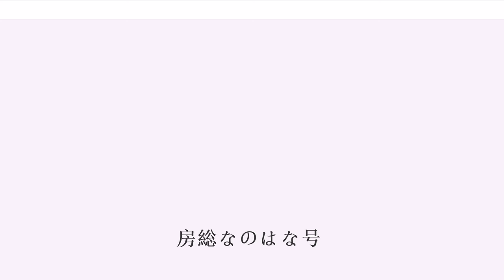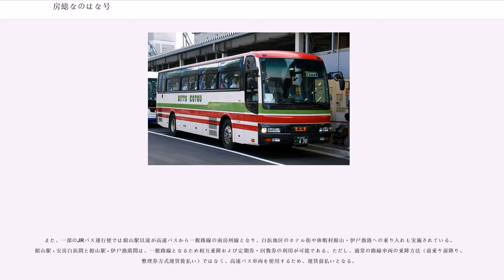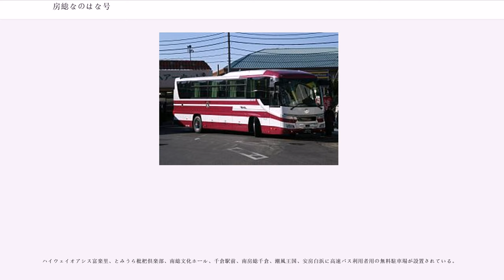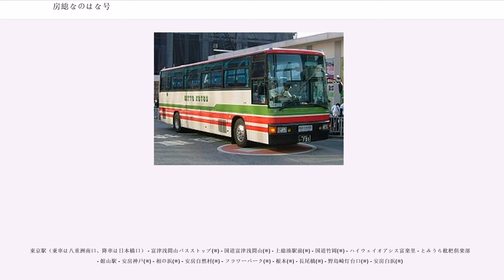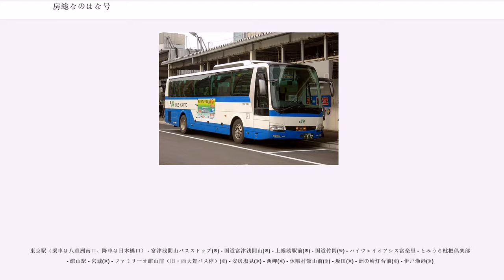房総なのはな号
房総なのはな号（ぼうそうなのはなごう）は、東京都と千葉県館山市・南房総市を結ぶ昼行高速バス路線である。

全席指定制なので、あらかじめ乗車券を購入しなければならない。

東京駅と館山駅・安房白浜を東京湾アクアライン・館山自動車道・富津館山道路経由で結んでいる。

JRバス関東では支店ごとの独立採算性を重視しており、館山支店においても東京発の高速バス路線の一部を担当していたため、営業便による東京支店までの乗務員送り込みという目的で開設された路線である。1997年（平成9年）からの会員制バスの「サーフロード号」などとしての試験運行を経て、2000年（平成12年）6月3日より定期路線化された。翌2001年（平成13年）7月10日からは運行に日東交通が加わった。

運行開始からしばらくは鋸南富山ICから国道127号を経由していたが、富津館山道路の全線開通に伴い流出インターが富浦ICに変更、「富山町物産センター富楽里」が「ハイウェイオアシス富楽里」に発展的解消を遂げ、同じく「富山町役場」（現・南房総市）は廃止された。

また、館山駅から安房白浜まで千倉町（現・南房総市）の停留所を経由せずにショートカットする特急便が存在していたが、現在では廃止されている。

2018年（平成30年）3月現在、1日27往復が運行されている。途中ほとんどの便が海ほたるPAで休憩していたが、実際は約5 - 10分のトイレ休憩程度で、ショッピングは困難であった。なお、現在は、下り便は休憩は無く、上り便は安房白浜始発便（館山まで一般路線バスとして走る便を除く）のみが君津PAで休憩をする。その他の上り便は休憩は無し。また、一部の便は上総湊駅前と高速竹岡（現・国道竹岡）の両バス停を経由しないで通過する。その他の便は富津中央IC - 富津竹岡IC間で一般道を経由し、両バス停を通る。

また、一部のJRバス運行便では館山駅以遠が高速バスから一般路線の南房州線となり、白浜地区のホテル街や休暇村館山・伊戸漁港への乗り入れも実施されている。館山駅 - 安房白浜間と館山駅 - 伊戸漁港間は、一般路線となるため相互乗降および定期券・回数券の利用が可能である。ただし、通常の路線車両の乗降方法（前乗り前降り、整理券方式運賃後払い）ではなく、高速バス車両を使用するため、運賃前払いとなる。

JRバス関東の親会社である東日本旅客鉄道（JR東日本）が内房線で運行する特急「さざなみ」と比較して割安な運賃と、東京駅での乗り換えの便利さが好まれたことから、休日は軒並み満席状態となり、2台運行となる便も出るほどである。このことだけが理由ではないが、2015年（平成27年）3月14日のダイヤ改正で「さざなみ」が君津駅 - 館山駅間の運行を取りやめることとなった。

運賃は車内運賃と事前購入で金額が異なり、事前購入のほうが割安となっている。乗車券はJRバス窓口、沿線の販売箇所のほか、高速バスネットでも購入ができる。事前購入では、割引の早売1、早売14も設定されている。乗車券の電話予約はJRバス関東のみで受付。また、各区間の通勤用、通学用の定期券もJRバスの東京駅、館山駅で発売されている。駅レンタカー館山営業所での基本料金が「バス＆レンタカー」での同営業所への予約により10%割引となる特典もある。

ハイウェイオアシス富楽里、とみうら枇杷倶楽部、南総文化ホール、千倉駅前、南房総千倉、潮風王国、安房白浜に高速バス利用者用の無料駐車場が設置されている。

東京駅（乗車は八重洲南口、降車は日本橋口） - 富津浅間山バスストップ(※) - 国道富津浅間山(※) - 上総湊駅前(※) - 国道竹岡(※) - ハイウェイオアシス富楽里 - とみうら枇杷倶楽部 - 館山駅 - 安房神戸(※) - 相の浜(※) - 安房自然村(※) - フラワーパーク(※) - 根本(※) - 長尾橋(※) - 野島崎灯台口(※) - 安房白浜(※)

東京駅（乗車...